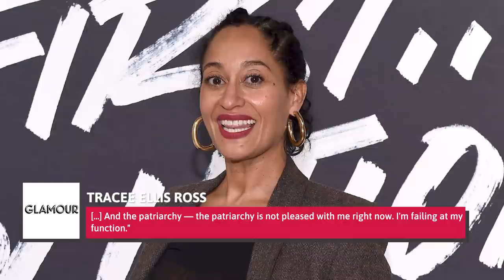This Is Why Tracee Ellis Ross Doesn't Have Any Children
Tracee Ellis Ross, daughter of famed American singer Diana Ross and music exec Bob Ellis Silberstein, is a dynamic actress from stage and screen, but she doesn't have children of her own, and people want to know why! Not that it's any of our business, but Ross has actually addressed this issue on numerous occasions with the media, and she's far from apologetic for not bringing children into the world. Never mind the fact that the world already has a whole bunch of babies, Ross says she's just not interested in taking on that sort of situation at this stage of her life. Can you blame her? This is why Tracee Ellis Ross doesn't have any children.